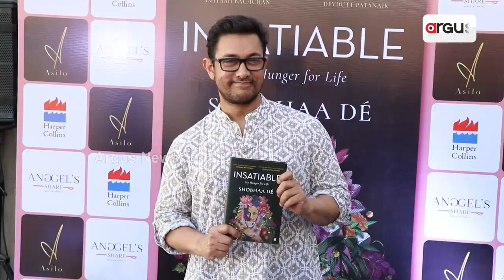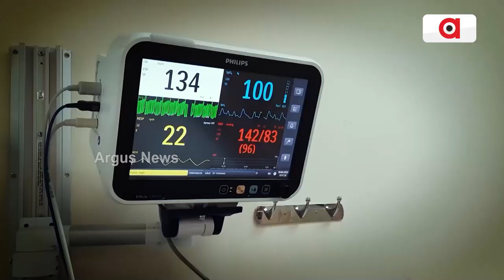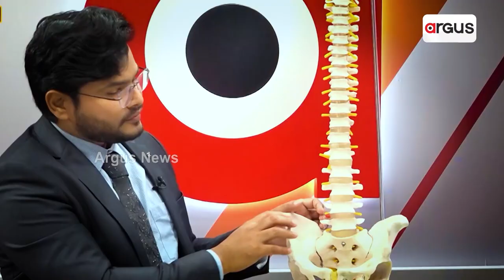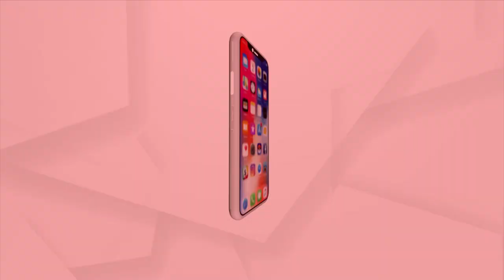Actress Kangana Ranaut Lands In Controversy After Tweeting Amir Khan